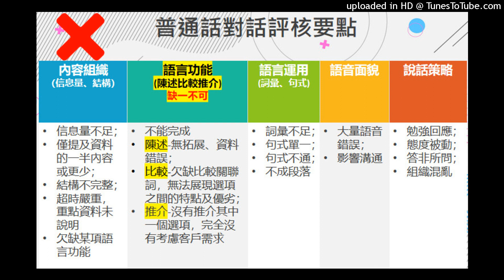JOY putonghua Class assignment submition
您好,我是好安心迷你倉金銷售部客戶代表陳虹,請問有甚麼需要幫忙?

謝謝您的查詢,我們公司有兩個倉庫都符合您的需求。兩個倉庫都是在香港岛的, 分別是太古倉和柴灣倉。讓我詳細介紹一个它們的服務,您再考慮,那一個比 較合適吧!

兩個倉庫都全年無休,母需預約,隨時進出, 都是需要持卡提取,也都有24小時空調抽濕,能保持你公司的文件乾燥,當然最重要也有防火設備確保存放物和使用者的安全。另外都有24小時網絡監控。

而在儲存空間,收費,和一些免費使用項目這幾方面有些不同。

首先,在儲存空間,太古倉,面積是10平方尺,最多可存放25個標準箱; 而柴灣倉,面積是8平方尺,最多可存放22個標準箱。

此外,在收費方面,太古倉每月收費是$1,000元
柴灣會是每月$800元。

最後在免費使用項目方面, 兩個倉庫都提供手推車及梯子供客仁使用。太古倉提供25個透明塑料的標準箱,也有客戶專用升降機; 而柴灣倉提供20個硬紙標準箱, 另外亦提供30分鐘免費停車。

 我覺得因為是存放客戶的文件,安全保密是最重要,我會建議您用太古倉,雖然價格每月比柴灣倉貴$200元,但太古倉除了需要持卡提取,而且還需要密碼, 能保證只有持卡及知悉密碼的指定員工才能提取相關文件。確保了敏感資料不會那麼容易外洩。

好的,謝謝您的惠顧,現在如果
全年預繳全年會費,可以享有八折 優惠。

我會儘快把報價資料電郵給您 謝謝,再見.